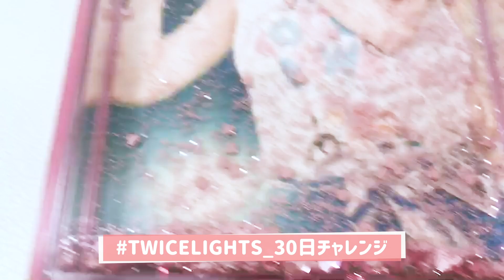DAY.14 TWICEメンバーとONCEの共通点は？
3月の東京ドームライブに向けて
「TWICELIGHTS_30日チャレンジ」が始まりました！
お題に合わせてTwitterでつぶやく企画です。
そしてみなさん参加してみてください☺️

ーーーーー

TWICEグッズだらけに大改造した部屋を紹介（DIY/ルームツアー/Room Tour）

TWICELIGHTS FC（ファンクラブ）限定くじでB賞大当たり⁉マグネット、レンチキュラーピンバッチ